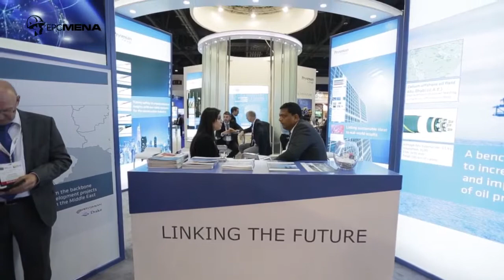Prysmian Group presentation at Middle East Electricity 2015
Prysmian Group, the largest manufacturer of cables in the world by revenue, s involved in the development, design, production, supply and installation of a wide range of cables for many different applications in the energy and telecom cables and systems industry.

Represented by General Manager Middle East, Antonio Chiantore,  he talks about the company's latest product offerings, Prysmian Group's position in the market and the prospects for the future.